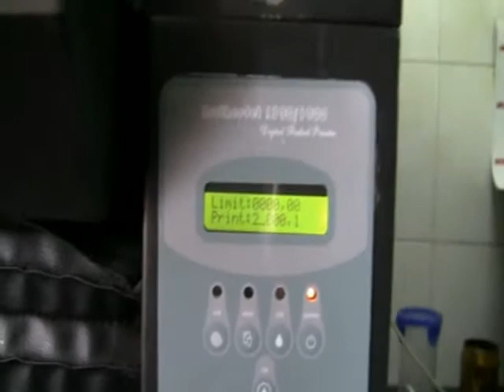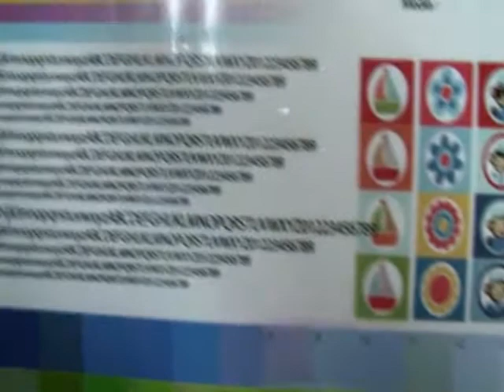Photo paper printing with BR A3 flatbed printer